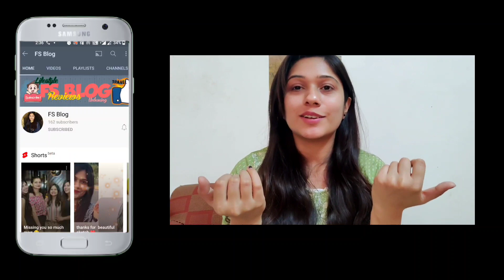Horrible Cooking By Us | Uttpam & Pasta Recipe | Trending 2021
Laptop skin link 👇
PIXELARTZ Laptop Skins Music Background Doodle Style 15.6 Inches Laptop Skins/Stickers for Dell-Lenovo-Acer-HP

Convertor for smartphone👇